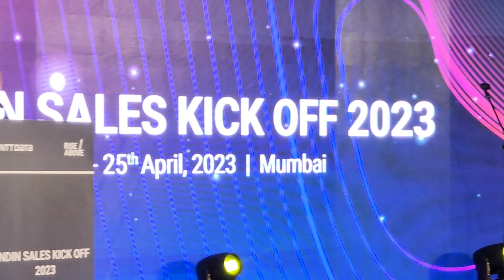Best Female Anchor | Rewards & Recognition Bollywood Night | Anchor Muskaan Chowdhry